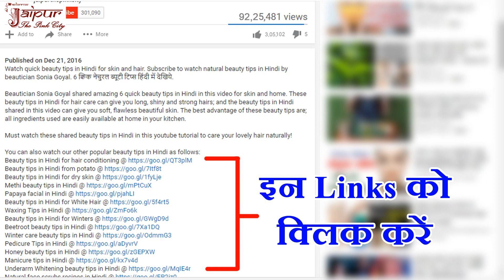बड़े स्तनों का साइज छोटा करने का नुस्खा-Breast size kam karne ka tarika-home remedy to reduce breast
बड़े स्तनों का साइज छोटा करने का नुस्खा-Breast size kam karne ka tarika-home remedy to reduce breast in Hindi by Sonia Goyal.

दोस्तों, इस वीडियो में ब्रैस्ट साइज छोटा करने का घरेलू नुस्खा बताया गया है. इसके लिए अंडा इस्तेमाल किया गया है.

doston, is video me breast size chota karne ka gharelu nuskha bataya gaya hai. iske liye andaa istemaal kiya gaya hai.

Friend, this video explains a home remedy to reduce breast size. Egg white is used to prepare this home remedy.